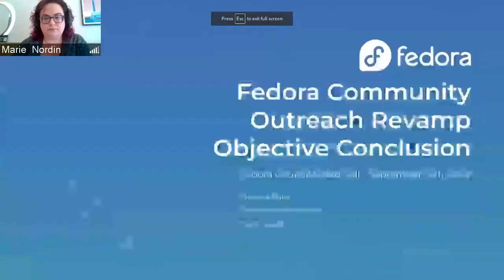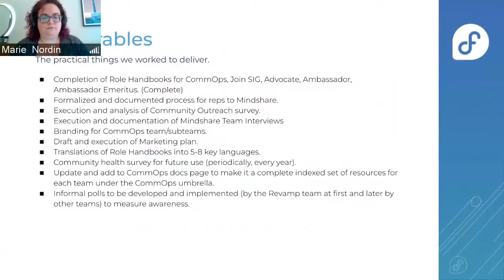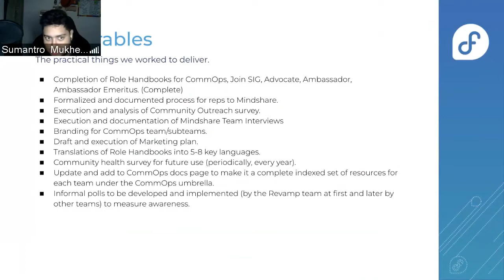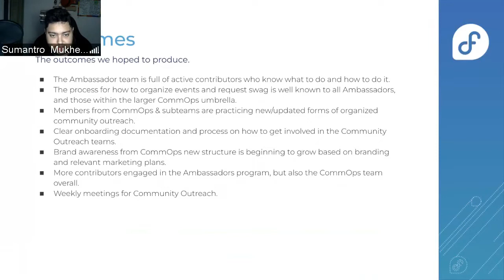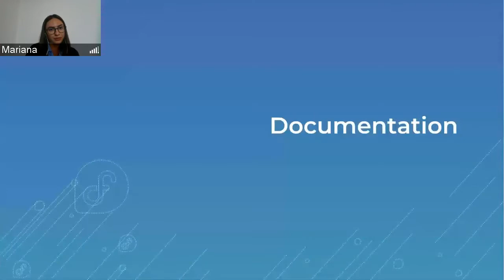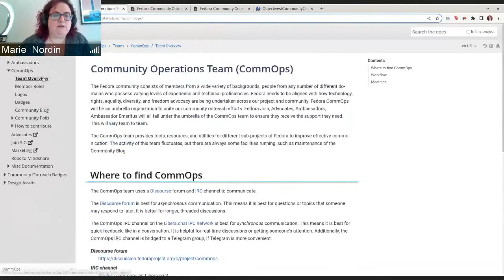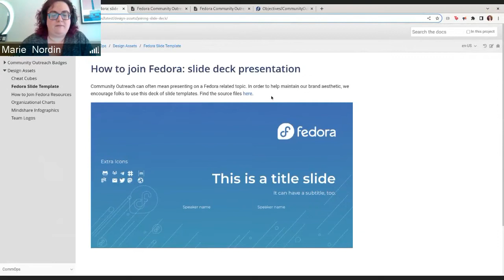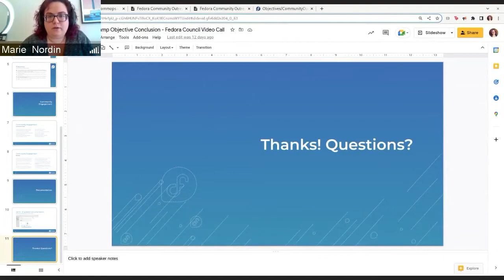Fedora Council update: Community Outreach Revamp wrapup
Mariana Balla & Sumantro Mukherjee present the final status of the Community Outreach Revamp.